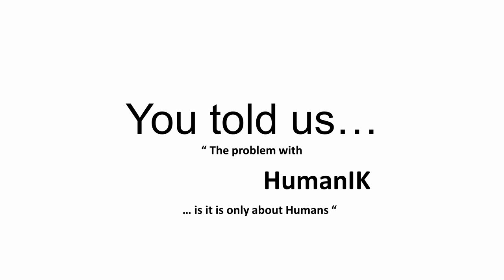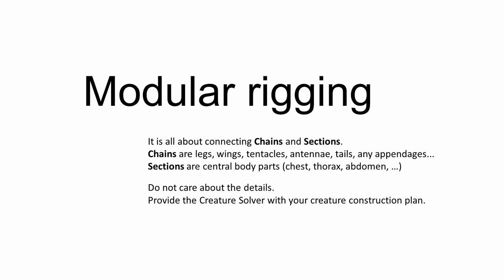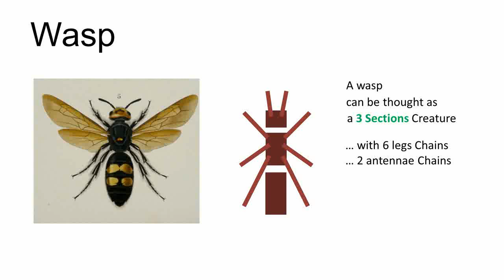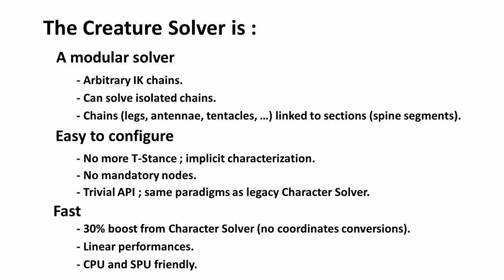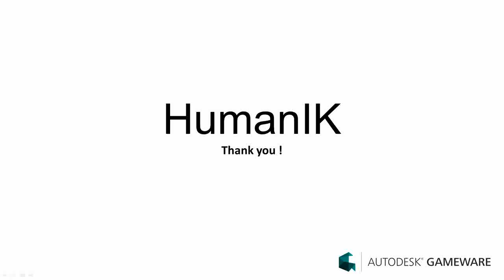HumanIK 2015: Creature Solver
HumanIK 2015 introduces the new Creature Solver, a modular solver that enables IK computations on non-humanoid creatures with any number of limbs, tentacles, antennae, or mandibles. You can now have a wider diversity of non-quadruped animals or imaginary creatures in your game without losing performance.